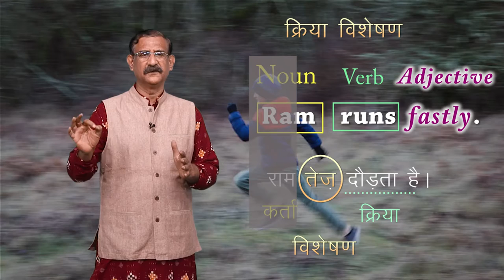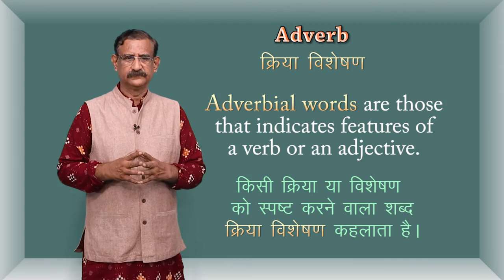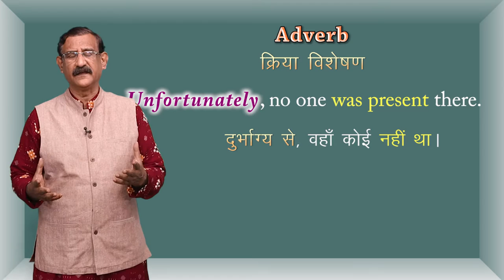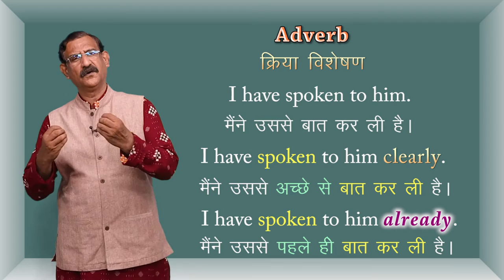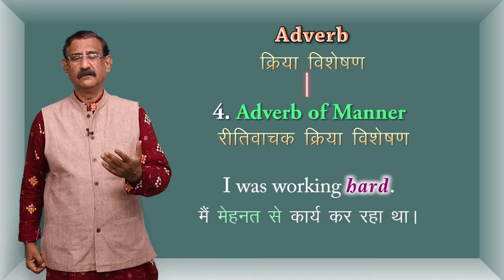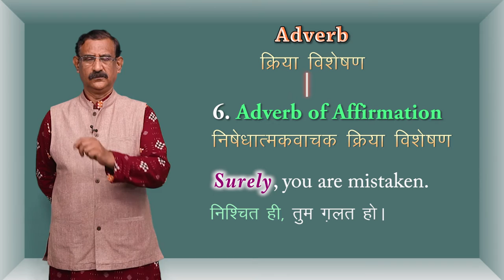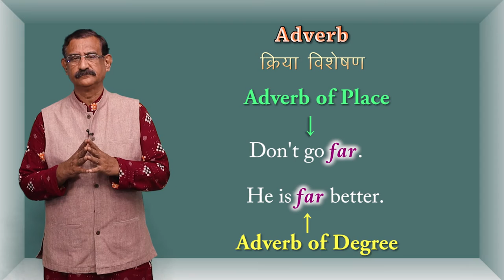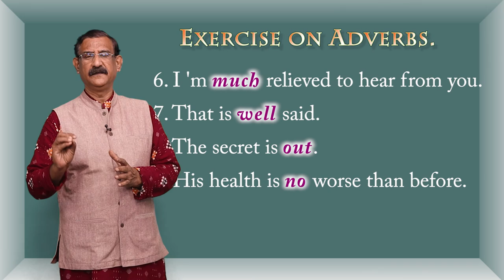CLASS 12th ENGLISH | CHAPTER - PARTS OF SPEECH | ADVERB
CLASS 12th ENGLISH | CHAPTER - PARTS OF SPEECH | ADVERB | 1